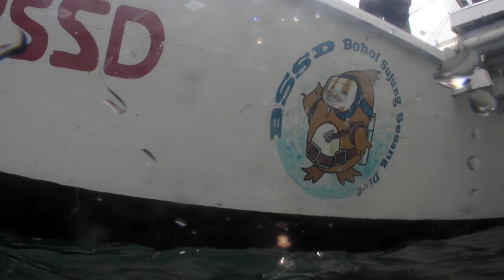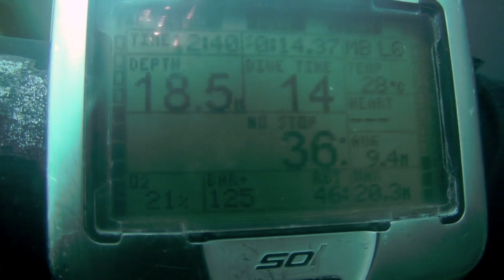서씨와 김씨들.mov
보홀에서 한명의 서씨와 4명의 김씨들의 다이빙.